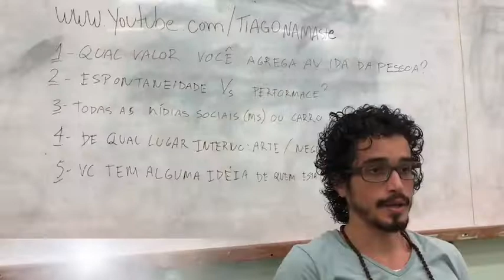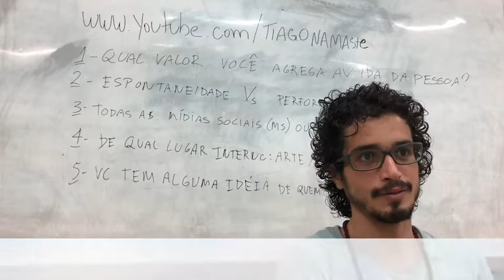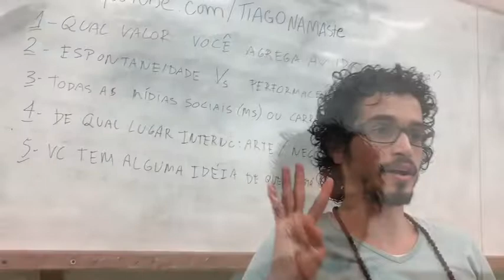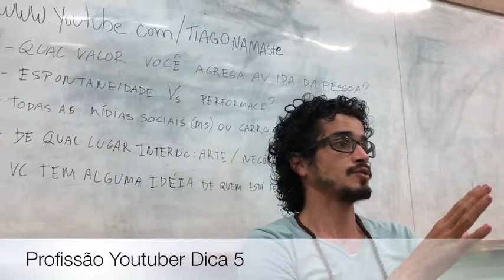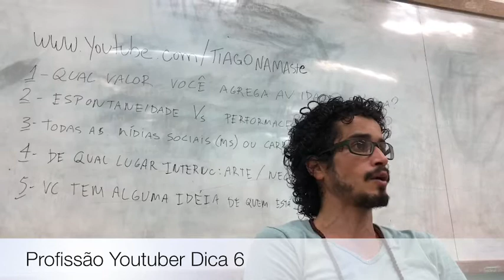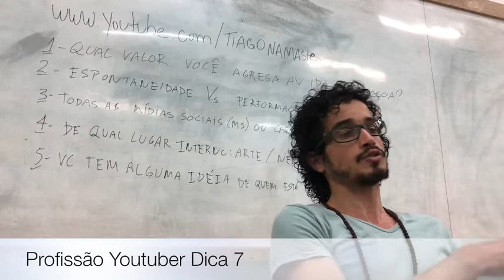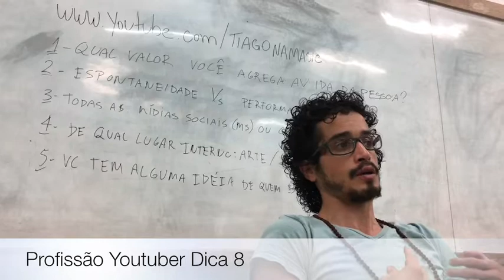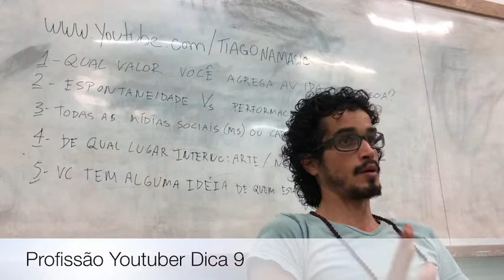10 Dicas Fundamentais para Melhorar sua Performance nas Mídias Sociais com Youtuber Namaste 4/4